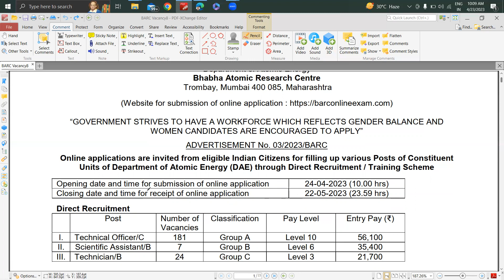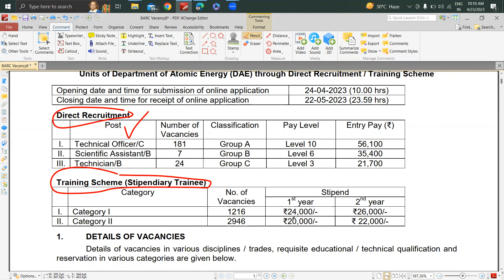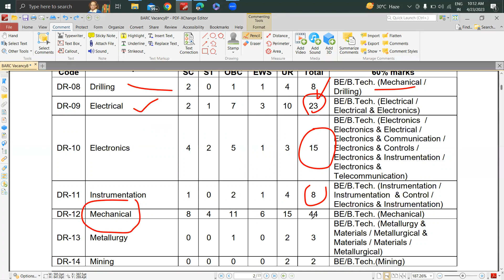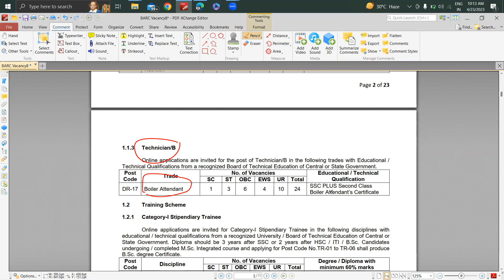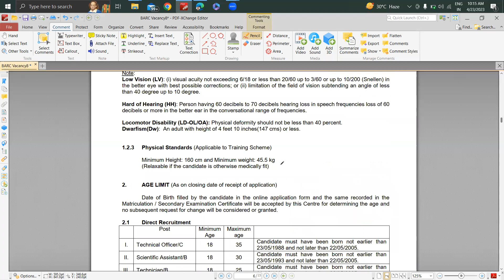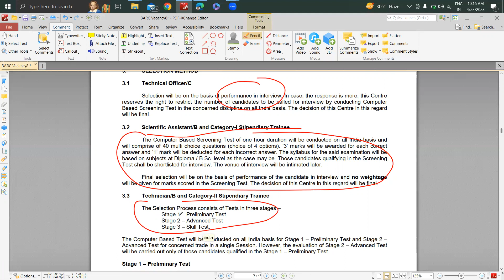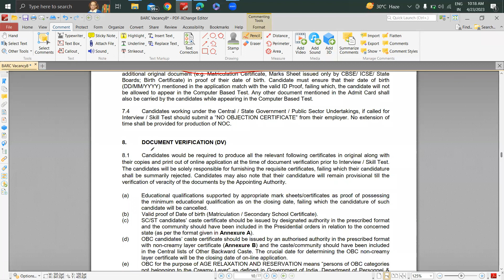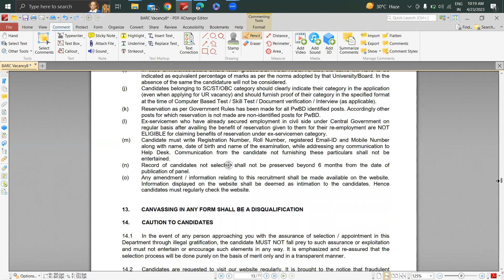BARC Recruitment 2023 || Technical Officer (Group A) || Scientific Assistant (Group B) || BE/BTech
In this video, I talked about the BARC Recruitment 2023. There are various vacancies for which candidates can apply for the posts as per the education qualification requirements. The following posts and number of posts are mentioned over here-
1) Stipendiary Trainee Cat I - 1216 (Degree / Diploma in Related Trade / Stream with Minimum 60% Marks).
2) Stipendiary Trainee Cat II - 2946 (Class 10th with Science / Math Minimum 60% Marks and ITI Certificate in Related Trade /10+2 Intermediate with 60% Marks (Post Wise) For Post Wise Eligibility Details Read the Notification).
3) Technical Officer/C (Group A) - 181 (BE / B.Tech / master's degree (Post Wise) in Related Trade with Minimum 60% Marks) For Trade Wise Details Must Read the Notification).
4) Scientific Assistant/B (Group B) - 07 (bachelor's degree in science B.SC Food Technology/ Home Science / Nutrition with Minimum 60% Marks).
5) Technician/B (Group C) - 24 (10+2 with Second Class and Boiler Attendant Certificate).

Application Begin: 24/04/2023.
Last Date for Apply Online: 22/05/2023.
Pay Exam Fee Last Date: 22/05/2023.
Exam Date: As per Schedule
Admit Card Available: Before Exam

BARC jobs 2023
BARC jobs
BARC recruitment
BARC recruitments 2023
BARC vacancy
BARC vacancy 2023
BARC scientific assistant jobs 2023
BARC scientific assistant jobs
BARC technical officer jobs 2023
BARC technical officer jobs
BARC mechanical jobs
2023 BARC BE/B.Tech jobs
2023 BARC bachelor's/master's jobs
2023 BARC fresher's jobs
barc recruitment 2023
barc technical officer
barc recruitment 2023 technical officer
barc scientific assistant recruitment 2023
barc technical officer c
dvet recruitment 2023
scientific assistant
barc technical assistant
barc technical assistant 2023
barc technical officer
barc technical officer 2023